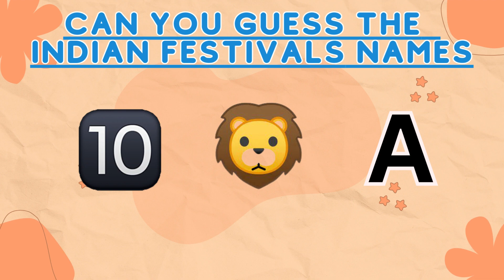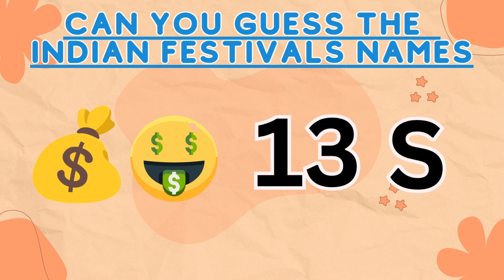Guess The Indian Festivals Names | Guessing Game | Guess The Festivals Quiz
Topic Related:-
1. indian festivals
2. guess the festival
3. guess the indian festival
4. guess the indian festivals
5. guess indian festivals
6. guess the festival by emoji
7. guess the festival name
8. festivals of india

Thanks Youtube